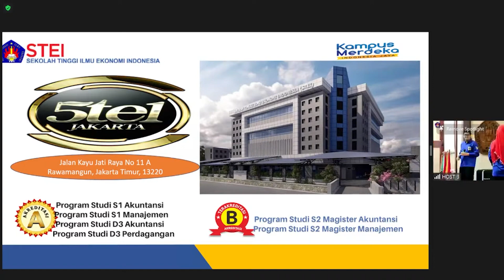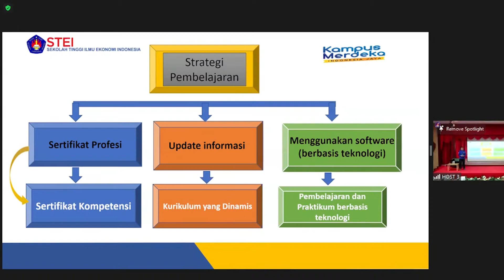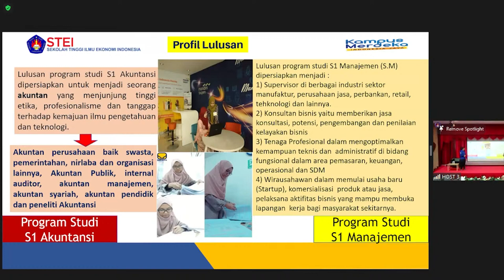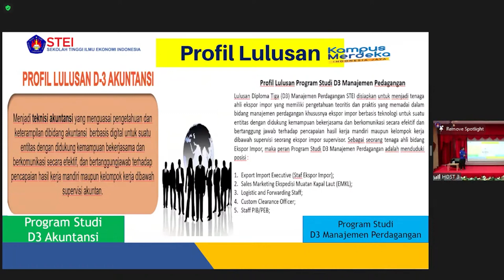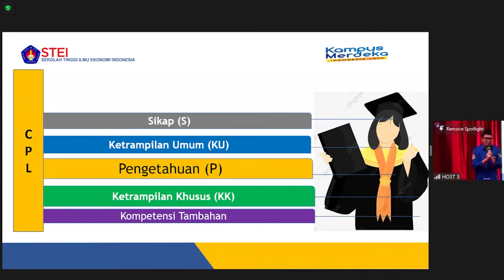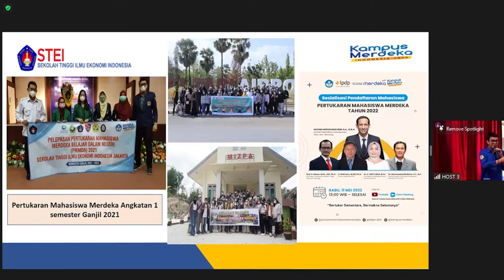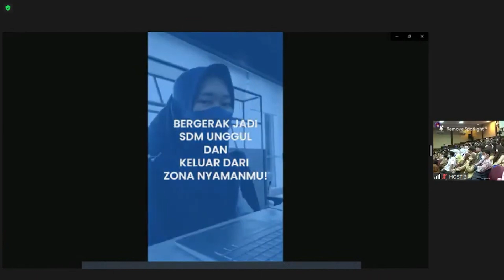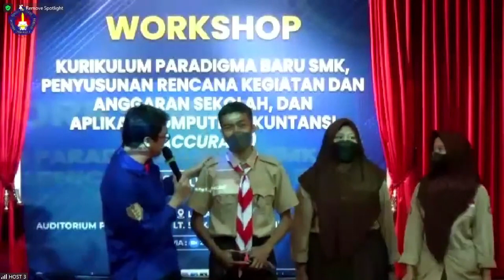WORKSHOP KEGIATAN SMK || Program Unggulan (Prodi Akuntansi dan Manajemen)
Kegiatan Workshop SMK tentang Program Unggulan (Prodi Akuntansi dan Manajemen) di Sekolah Tinggi Ilmu Ekonomi Indonesia Jakarta. Dilaksanakan pada hari Rabu, 20 Juli 2022 acara di laksanakan di Aula Paisal Kamal  dengan sangat seru dan meriah tentunya

Hari Ketiga Sesi 1 membahas tentang Program Unggulan (Prodi Akuntansi dan Manajemen) yang membawa narasumber Ibu Siti Almurni dan Pak M.Ramaditya (Dosen STIE Indonesia Jakarta)

Saksikan terus di channel YouTube STIE Indonesia Jakarta